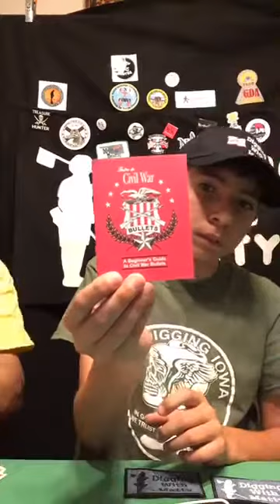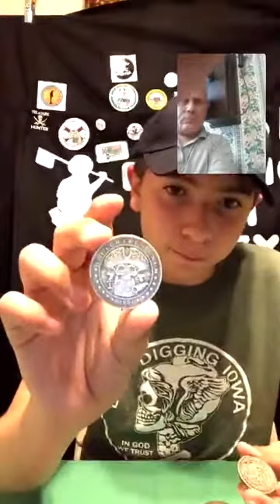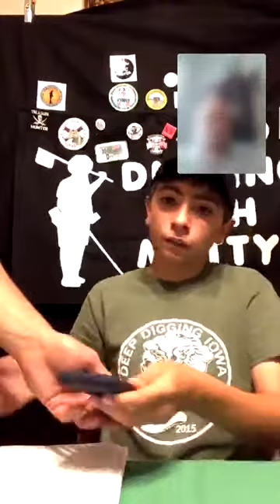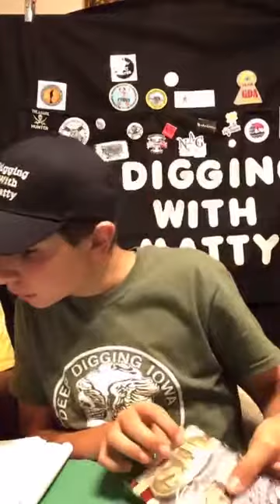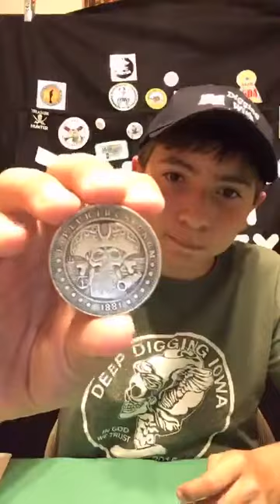Digging With Matty show with Andy Sabisch